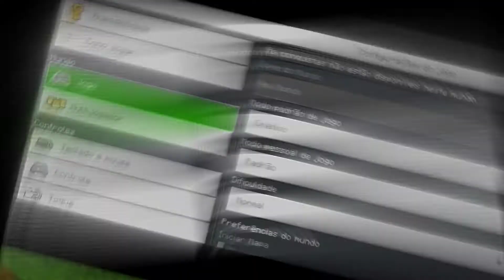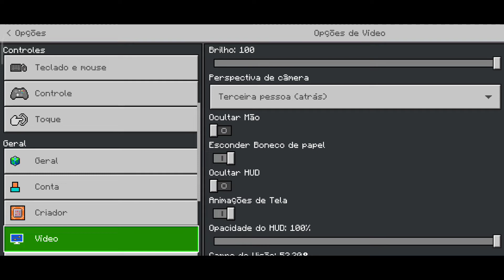Addon/Mod De SENTAR, DEITAR, ENGATINHAR e Se PENDURAR Para Minecraft PE 1.20! (More Body Actions)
Nesse vídeo eu mostrei o addon de sentar, deitar, engatinhar e se pendurar, muito top para seu Minecraft pe, então se você gostou já vai baixando, ele funciona no Minecraft 1.20! tmj ❤️